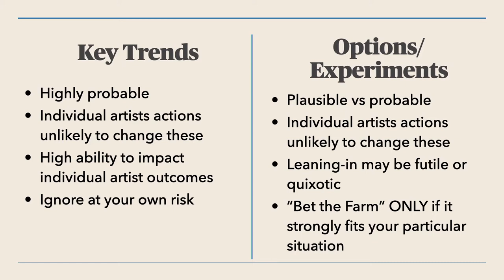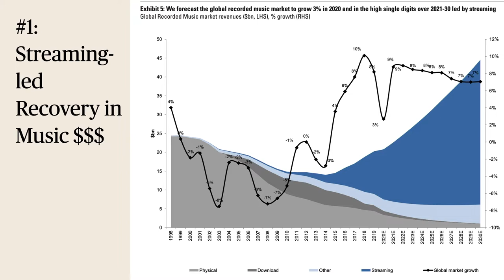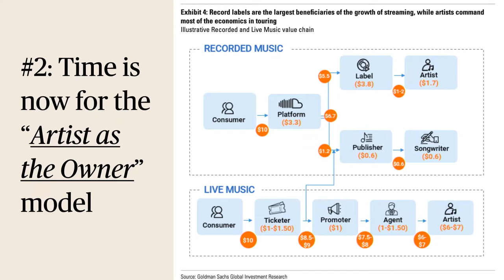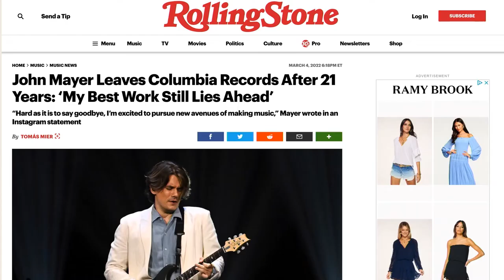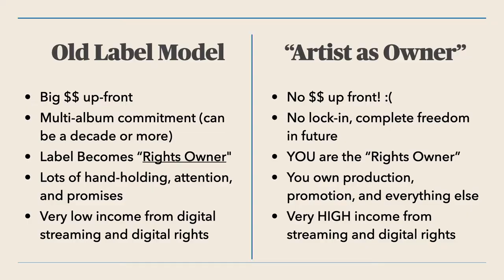Bill Gurley and Tom Gimbel: Helping Artists Navigate the Modern Internet | SXSW 2022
TikTok, Spotify, million dollar publishing deals, NFTs, Instagram, YouTube, DAOs, Twitter, Web3, AI, and the Metaverse. Does this seemingly endless array of new technology tools really help today's musicians get to where they want to go? Or are they just distractions from what has always been the bottom line -- crafting melodies and songs that touch the soul. VC and mega-music fan Bill Gurley shares his insights on the current music-tech landscape with Austin City Limits president Tom Gimbel.